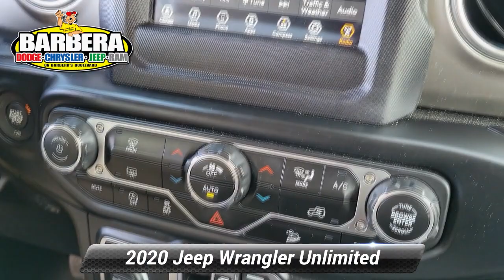Certified 2020 Jeep Wrangler Unlimited Sahara, Philadelphia, PA P47823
Barberas Autoland

Our terrific 2023 Jeep Wrangler Unlimited Sahara 4 Door 4X4 is tried, tested, and Trail Rated in Yellow! Powered by a 3.6 Liter Pentastar V6 supplying 285hp matched to an 8 Speed Automatic transmission for commanding capability. This Four Wheel Drive SUV helps conquer your world with Dana axles and robust skid plates, plus it achieves nearly 24mpg on the highway. Daring and distinctive, our Wrangler looks sharp with 18-inch polished wheels, heated power mirrors, fog lamps, side steps, and a removable top that lets you show off a body-color sport bar. Fold down the front windshield and remove the doors for maximum open-air thrills!

Versatile comfort awaits our Sahara's cabin with supportive cloth seats, a premium wrapped steering wheel, automatic temperature control, cruise control, remote keyless entry, pushbutton ignition, and a 7-inch TFT cluster display. An 8.4-inch touchscreen adds further tech benefits by supporting voice control, WiFi compatibility, Apple CarPlay, Android Auto, full-color navigation, Bluetooth, and Alpine audio.

Jeep is at your service with intelligent safety measures such as a backup camera, ABS, traction/stability control, hill-start assist, tire-pressure monitoring, advanced airbags, and more. With all that, our Wrangler Sahara is an international off-road icon! Save this Page and Call for Availability. We Know You Will Enjoy Your Test Drive Towards Ownership! Certification $2195. Value

[RLVID:11059:c9e9edbc75a391b7:94f7940f006f0a59:1]